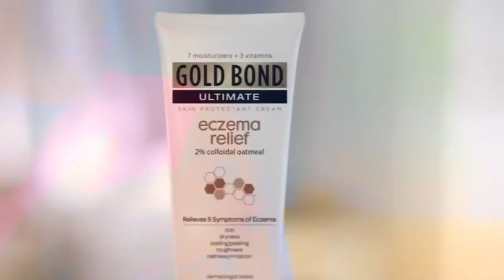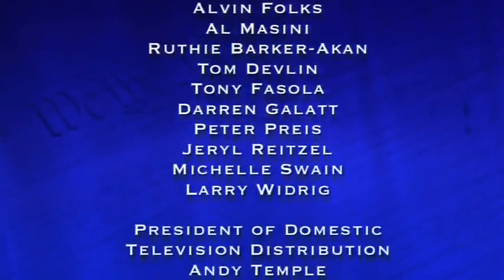America's court Judge Kevin ross with lawsuits april 21 2018✈️ ✈️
This Is Us is an American television series created by Dan Fogelman that premiered on NBC on September 20, 2016. The series stars an ensemble cast featuring Milo Ventimiglia, Mandy Moore, Sterling K. Brown, Chrissy Metz, Justin Hartley, Susan Kelechi Watson, Chris Sullivan, Ron Cephas Jones, Jon Huertas, Alexandra Breckenridge, Niles Fitch, Logan Shroyer, Hannah Zeile, Mackenzie Hancsicsak, Parker Bates, Lonnie Chavis, Eris Baker, and Faithe Herman. It is about the family lives and connections of several people who all share the same birthday and the ways in which they are similar and different.